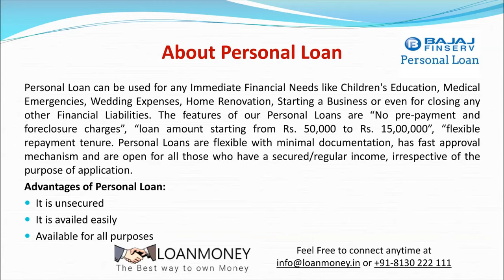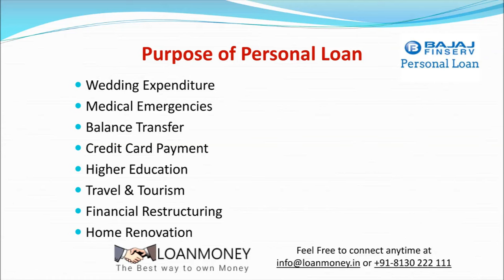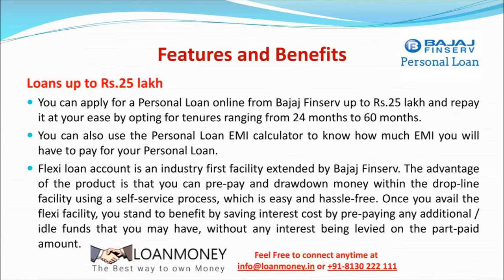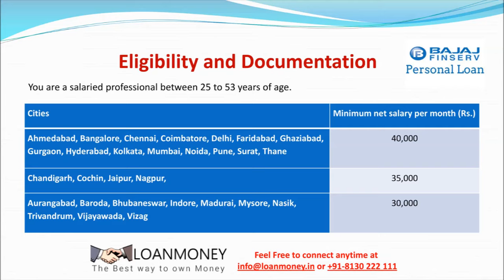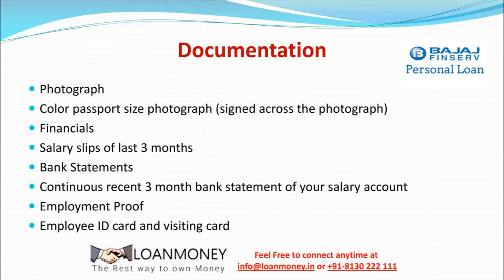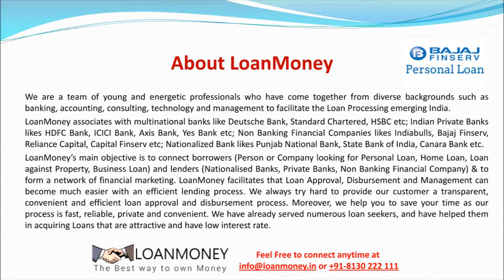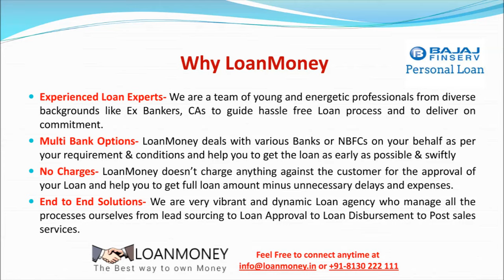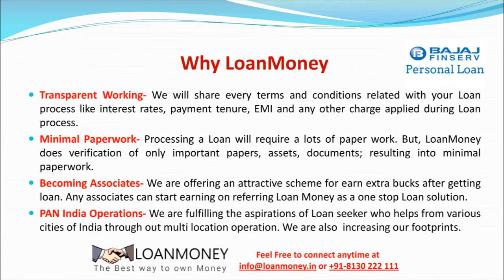Bajaj Finserv Personal Loan | Bajaj Finserv Personal Loan Full Details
Bajaj Finserv Personal Loan in Delhi/NCR through LoanMoney

LoanMoney wants to share more information about Bajaj Finserv Personal Loan like its Features & Benefits, Eligibility Criteria, Monthly EMI, Interest Rate, Processing Fees & Charges, minimum Documents Required to get the instant loan approval.

𝐀𝐩𝐩𝐥𝐲 𝐏𝐞𝐫𝐬𝐨𝐧𝐚𝐥 𝐋𝐨𝐚𝐧 𝐎𝐧𝐥𝐢𝐧𝐞 𝐭𝐡𝐫𝐨𝐮𝐠𝐡 𝐋𝐨𝐚𝐧𝐌𝐨𝐧𝐞𝐲.

How to Apply Bajaj Finserv Personal Loan | Bajaj Finserv बैंक से पर्सनल लोन आवेदन कैसे करें | Bajaj Finserv Personal Loan in Delhi/NCR | Bajaj Finserv Personal Loan full Detail | Bajaj Finserv Personal Loan Interest Rate | Processing Fees | Part-Payment Charges | Prepayment or Foreclosure Charges | Quick Disbursal | Instant Loan Approval | Doorstep Services | Bajaj Finserv Personal Loan EMI Moratorium